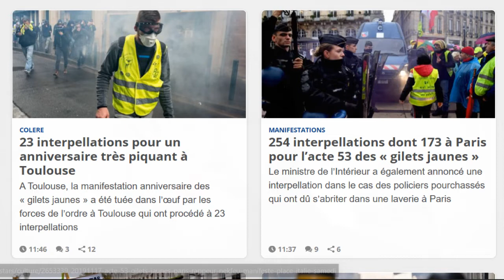la france au bord de l'effondrement